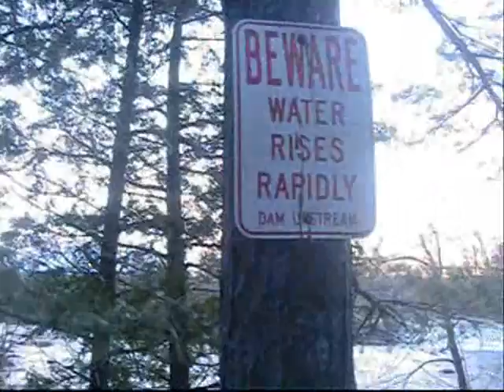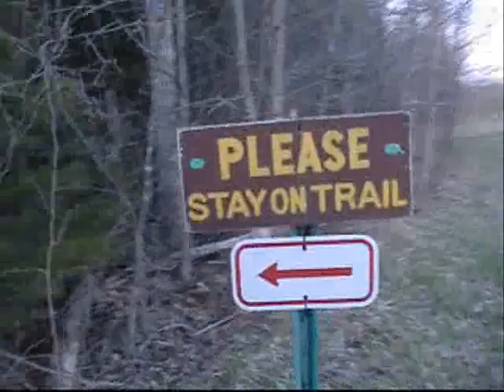4 24 11 Earth Day Trash...